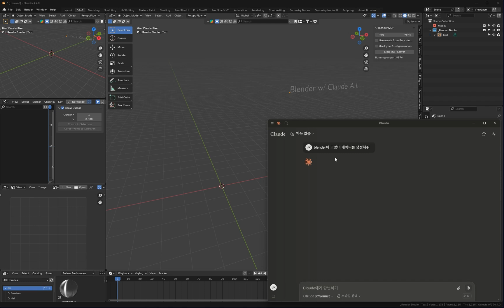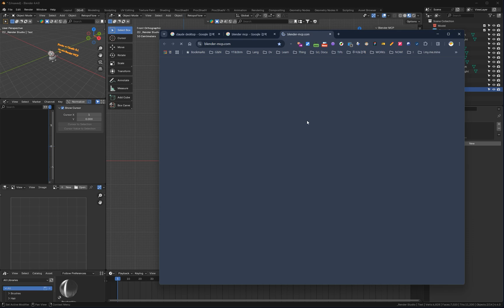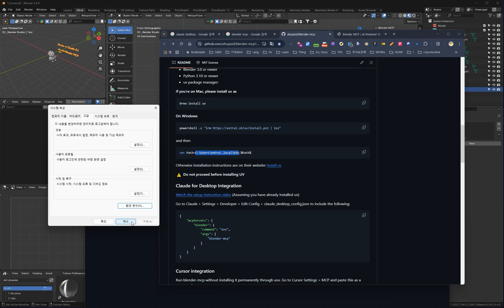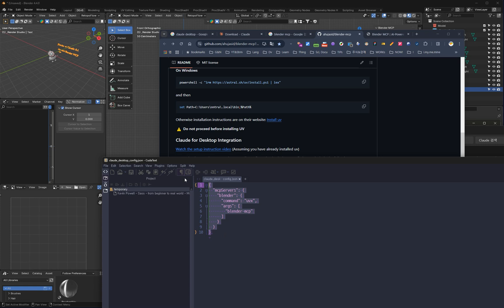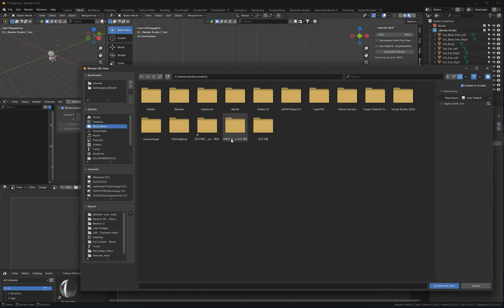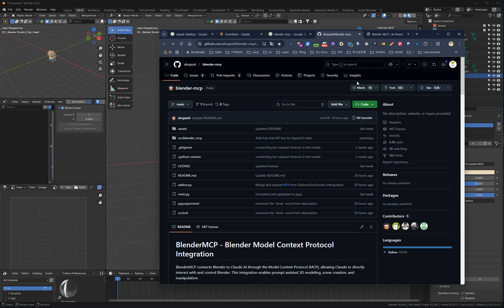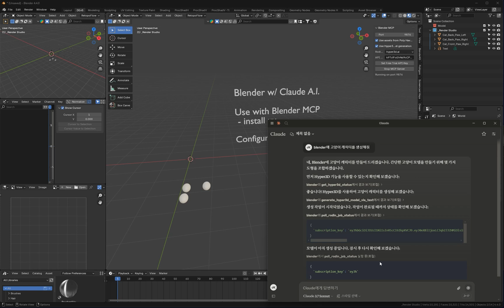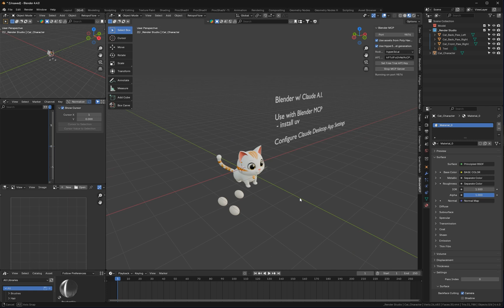[Blender] Claude AI와 연동 | Blender with Claude A.I.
윈도우 path에 C:\Users\nntra\.local\bin에 nntra 대신 사용자 id를 넣어줘야 되는 거 같습니다.